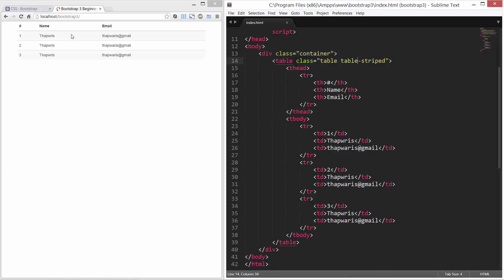20 CSS Tables striped